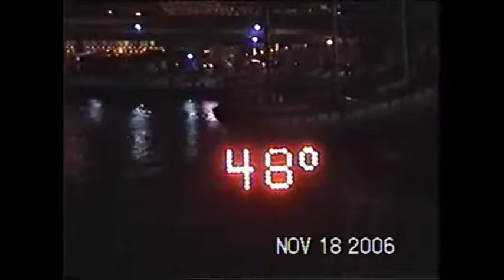bethel movie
good times